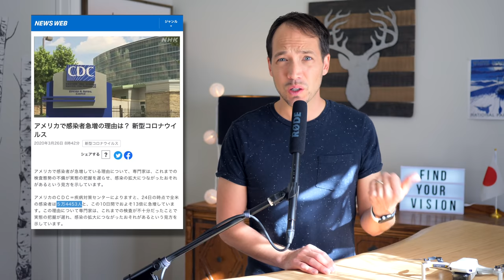【COVID-19】ヤバいニューズの精神的負担から自分を守る２つのポイント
参考：
インペリアル・カレッジ・ロンドンによるICレポートの概要（日本語訳あり）

インペリアル・カレッジ・ロンドンによるICレポート全文（英語）

新型コロナウイルスについてのイギリスのレポート

米国の株式市場は、トランプの2016年の選挙勝利以来得た11.5兆ドルの価値を完全に一掃

「コロナ、そこまでのものか」※３月１８日の記事

安倍首相、東京五輪は「予定通り開催したい」※３月１５日の記事

イタリア､新型コロナウイルス死者7503人･感染7万4386人

アメリカで感染者急増の理由は？ 新型コロナウイルス

東京五輪・パラ、「1年程度」の延期決定　「東京2020」の名称は維持

自粛要請もＫ－１開催 主催者「最大限の対応策とり決定」